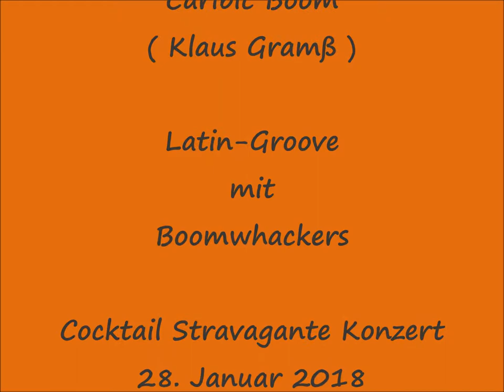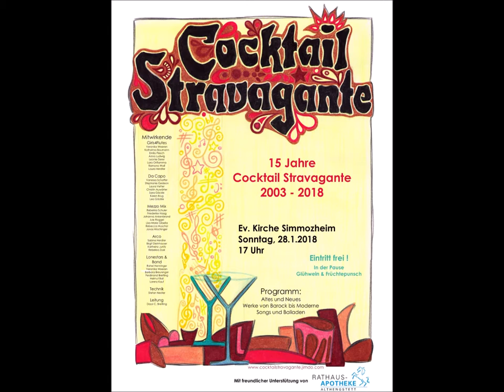Caribic Boom ( Klaus Gramß ) - performed by Cocktail Stravagante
* Latin-Groove mit Boomwhackers ( Zugabe )
* Cocktail Stravagante Konzert
* 28. Januar 2018